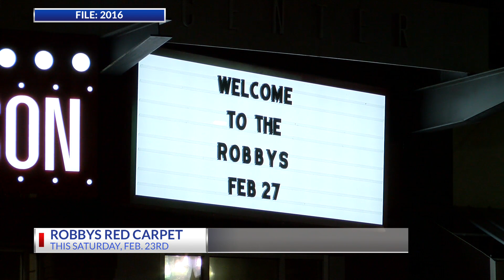Robbys Red Carpet 2019